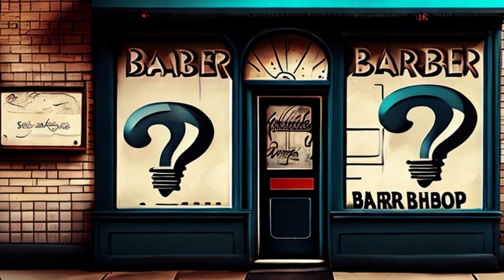The Barber's Paradox: The Perpetual Puzzle of Shaving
🤔 Intrigued by infinity? 🌌 Dive into "Infinity and the Mind" by Rudy Rucker! Explore infinity's history, philosophy, and implications for science, mathematics, and reality. Perfect for philosophers, mathematicians, or curious readers!

Welcome to the world of paradoxes! 🧠💡 In today's video, we tackle the captivating Barber Paradox, a mind-bending thought experiment that challenges logic and self-reference understanding. Ready to take on the barber's riddle and defy logic?

Join us as we explore:

The Barber Paradox and the intriguing contradiction it presents 🪒✂️
The origins of this perplexing paradox and its connection to philosopher Bertrand Russell 📚
The importance of paradoxes in shaping our understanding of mathematics and logic 🤔

Intrigued by mind-bending paradoxes and enigmas? Check out "Paradox: The Nine Greatest Enigmas in Physics" by acclaimed physicist Jim Al-Khalili. Discover the most intriguing paradoxes that have puzzled great minds for centuries.

The Barber's Paradox is a logical paradox challenging our understanding of set theory and logic. In a village, a male barber shaves all and only those men who do not shave themselves. The question is: Who shaves the barber? This paradox shares similarities with mathematical paradoxes, such as Russell's Paradox, and serves as a reminder of the potential pitfalls of self-reference and the importance of clear logical definitions and frameworks.